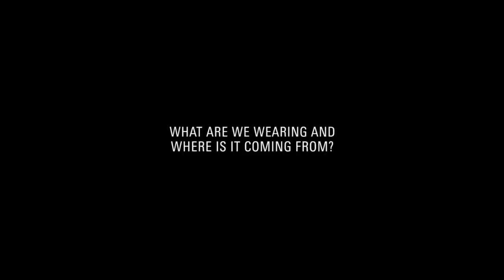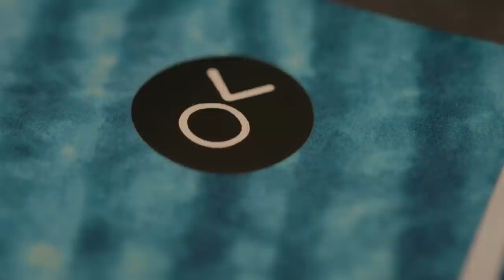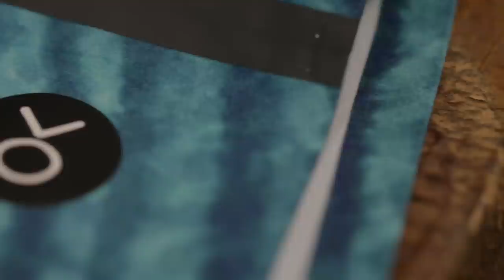Behind The Brand: Outerknown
Ever wondered what happens behind closed doors at your favourite labels? We’ve got you covered!
Join us for the next instalment of Behind The Brand – handcrafted episodes connecting you with the cultures, processes, creative spaces and key individuals behind your favourite brands; direct, exclusive and live to your very own screens.
Sustainability and the practices that surround the wider message is something many brands are putting into action, and right there at the pinnacle is Outerknown leading the change for the positive good.
With a mission to protect the world’s natural resources, empower the people crafting the garments themselves and also inspire change within the industry and beyond, the OK team believe style can be manufactured with positive formulas spread across every aspect of the clothing’s creation.
Forever conscious of both sides of sustainability, being the environment and the people involved, the label ensure their core values are constantly at the forefront guaranteeing safe working environments, fair compensation and minimal environmental impact. There truly is no reason to sacrifice style to be sustainable, and they are here to prove it!
Hit play on our latest episode below as we join Kelly Slater, Mark Walker and John Moore for an exclusive look behind the Outerknown’s doors, highlighting the procedures involved, how they further encourage their important message and much more.

“I think it was lead to start Outerknown just from a long term interest after being sponsored my whole life since I was a little kid, I had this question of what are we wearing? where is it coming from? And who are the people making it? What’s the process it goes through?  Something I felt a certain sense of responsibility and accountability in.” – Kelly Slater, Outerknown Co-Founder

“What we’ve committed to is that whenever we have a choice to make, we take the highroad and make the better decision. We’re trying to make less stuff, that’s more versatile that lasts longer, and is better quality, so people need less of it.”  - Mark Walker, Outerknown CEO

“For Kelly who is still competing at the highest level it was important to build a short to match his talents and what I love about the Apex is that it’s seamless, there’s not one stitch on the entire trunk. The idea that you can make a higher performance boardshort that still has some good looks, that doesn’t have to be big, baggy and 22 inches, feels pretty good.” – John Moore, Outerknown Co Founder.